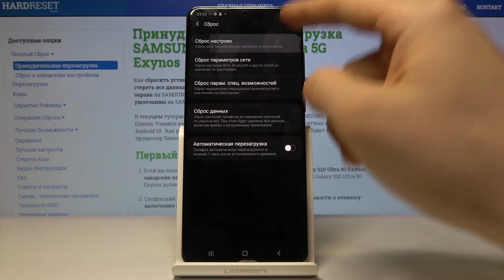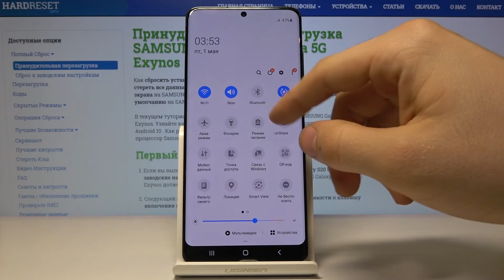Как сбросить настройки на Samsung Galaxy S20 Ultra 5G — Восстановление стандартных параметров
Если Вы хотите восстановить настройки своего устройства до стандартных и просто починить неудавшееся решение конфигурации смартфона ,при этом не прибегая к заводскому сбросу, тогда Вы попали по адресу! Тут Вы сможете узнать, не перерывая все свои настройки, куда Вам нужно нажимать и какие параметры выбирать для того чтобы восстановить стандартный вид настроек на устройстве и при этом не удалить лишних файлов. Смотрите весь видеоролик до конца, ну а мы пожелаем Вам приятнейшего просмотра!

Как восстановить стандартные настройки на Samsung Galaxy S20 Ultra 5G? Как сбросить настройки на Samsung Galaxy S20 Ultra 5G? Как восстановить параметры телефона Samsung Galaxy S20 Ultra 5G?